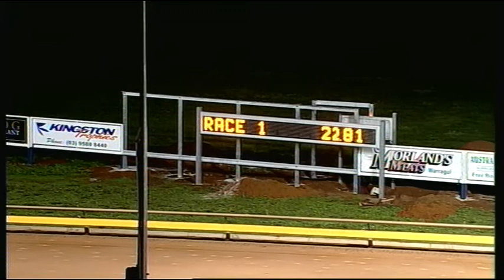WGL TUE 28 APR 15 R1